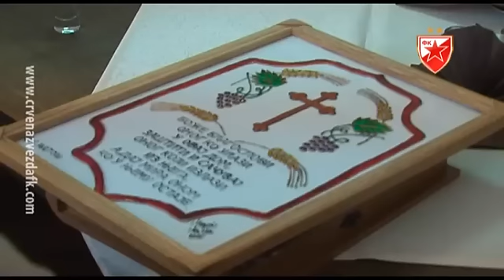Prijem delegacije Zvezde u opštini Mali Iđoš